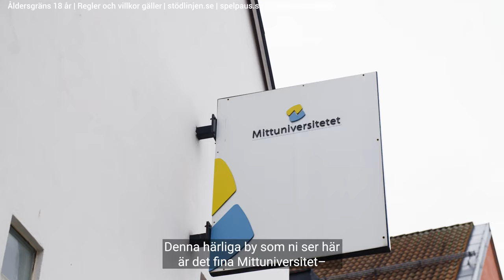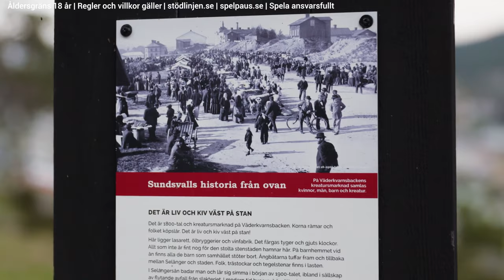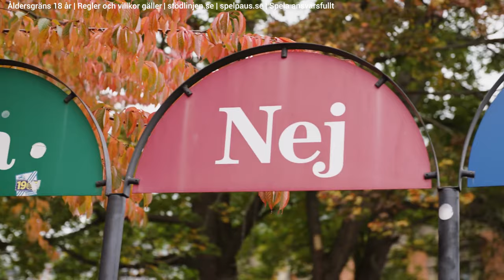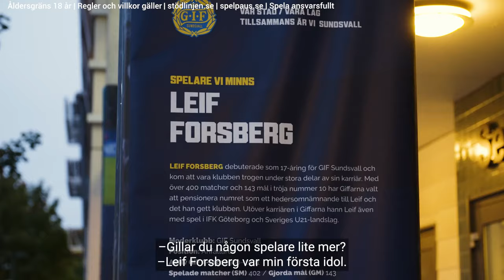Gameday med Glenn - GIF Sundsvall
I säsongens sista avsnitt åker Glenn upp till Sundsvall och träffar Giffarnas ikon Linus Hallenius inför Sundsvall-Gefle i Superettan.